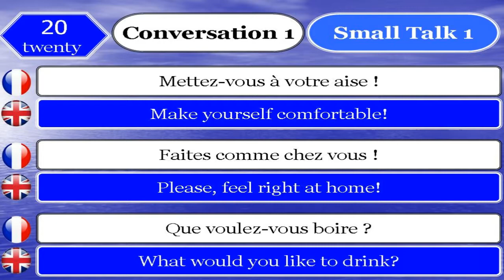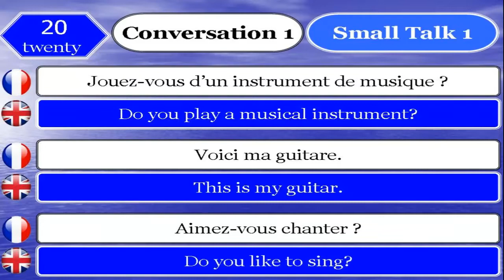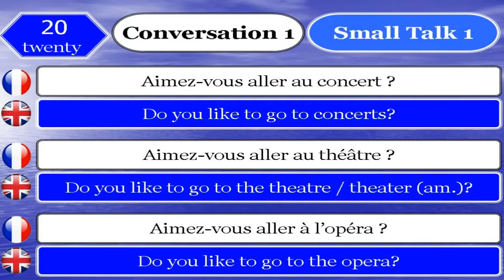learn french and english 20